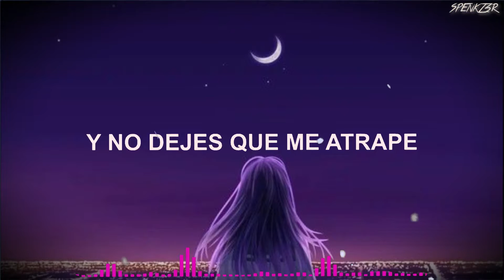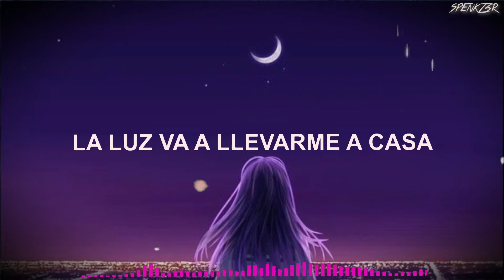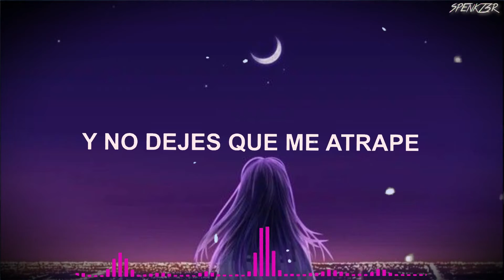Thomas Gold, Harrison & HIIO - Take Me Home (Subtitulada Español)